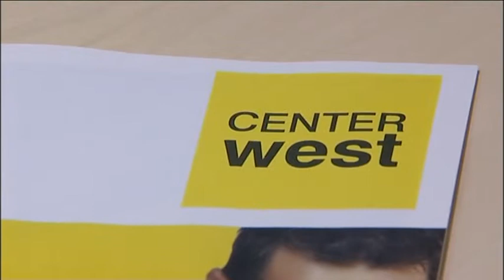Betten Reiter - Neueröffnung Center West